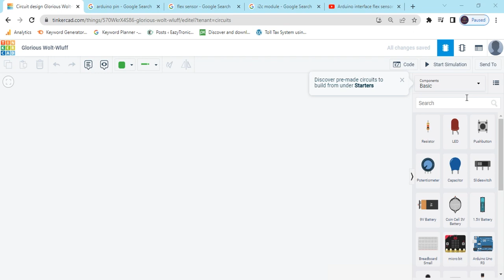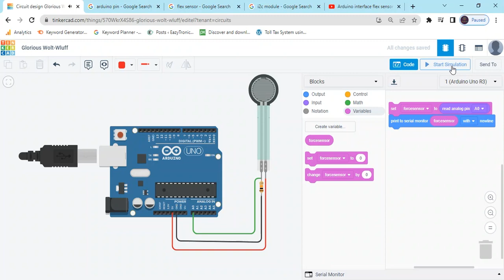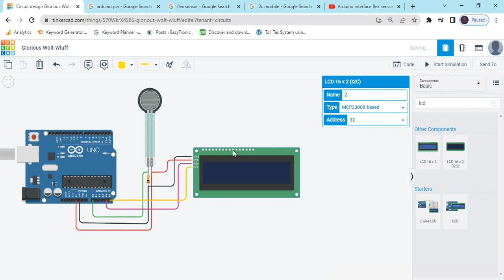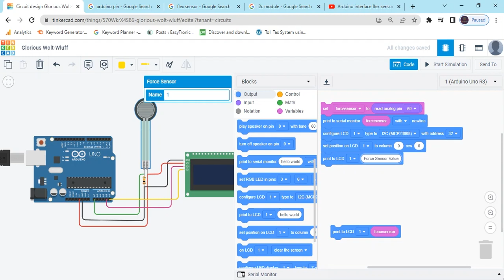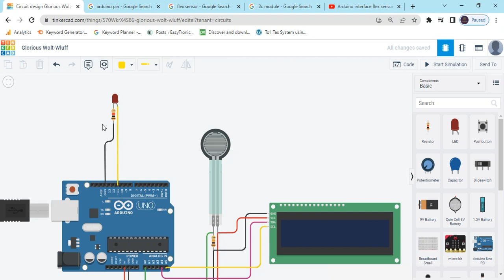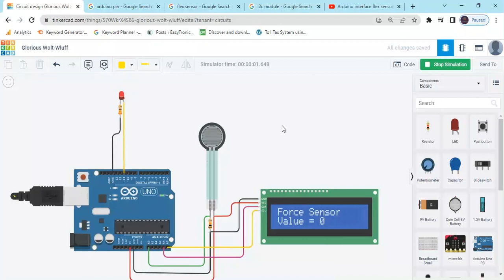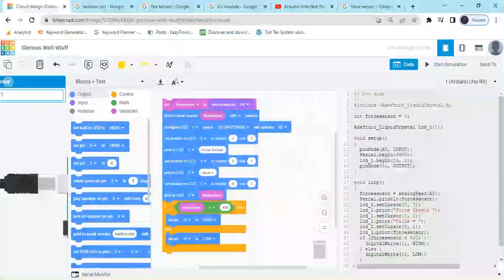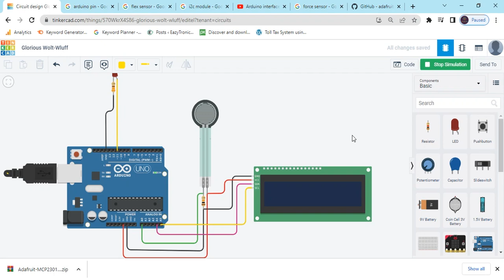Force Sensor with I2C LCD Arduino Tinkercad | Block Coding | Arduino Project